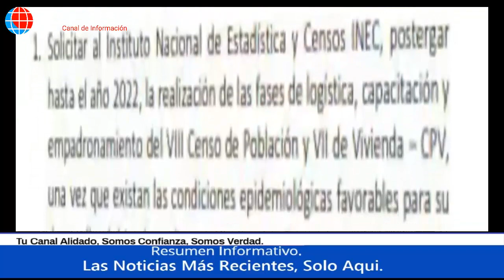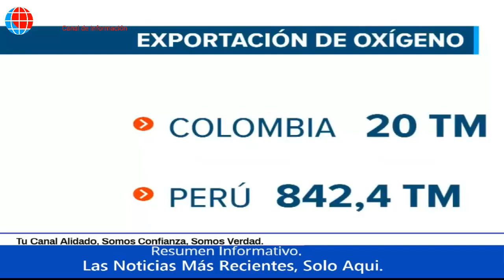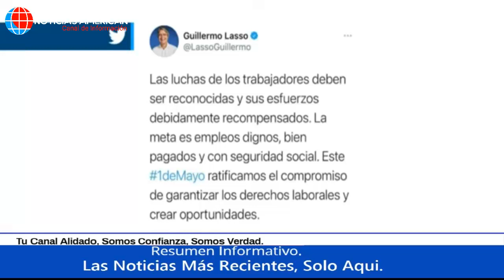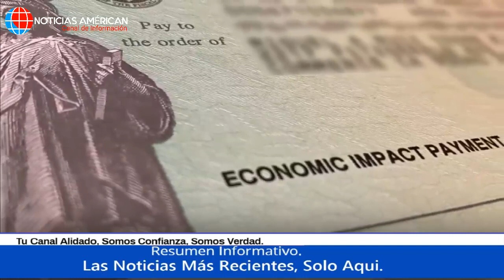NOTICIAS ECUADOR: HOY 07 DE MAYO 2021 ÚLTIMA HORA